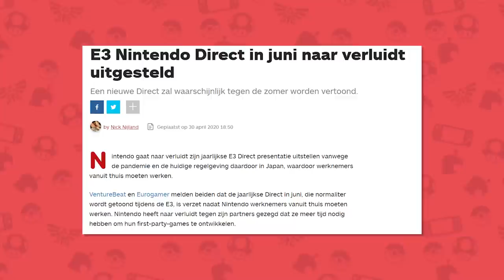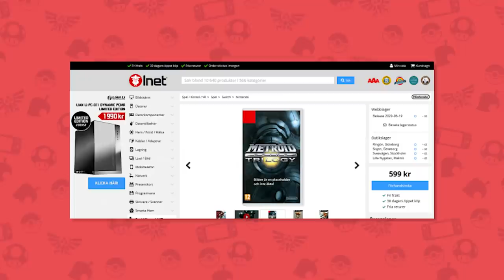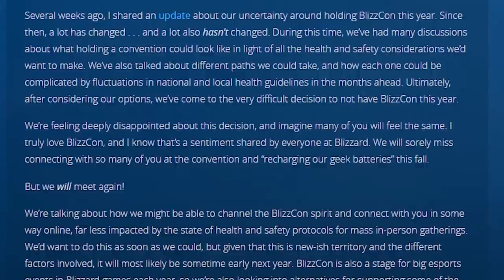METROID PRIME TRILOGY OP 19 JUNI ? | Nintendo Indirect 29.05.2020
Komt de Metroid Prime Trilogy op 16 juni naar de Nintendo Switch? Als Nintendo zelf geen Nintendo Direct organiseert, dan maak ik zelf wel een Nintendo INDIRECT! Ik geef je iedere week een overzicht van het laatste en tofste Nintendo nieuws en zet de nieuwe Nintendo Switch releases voor je op een rijtje!

00:00 - Intro
00:35 - Minecraft Dungeons
01:22 - Metroid Prime Trilogy
02:23 - Animal Crossing
02:43 - Pokemon Sword & Shield
03:32 - Overwatch 2
03:58 - Nieuwe releases
05:10 - Outro

ADRES FANMAIL:

RICKACHU
Gravin Juliana van Stolberglaan 31
Box C1500
2263AB Leidschendam
Nederland